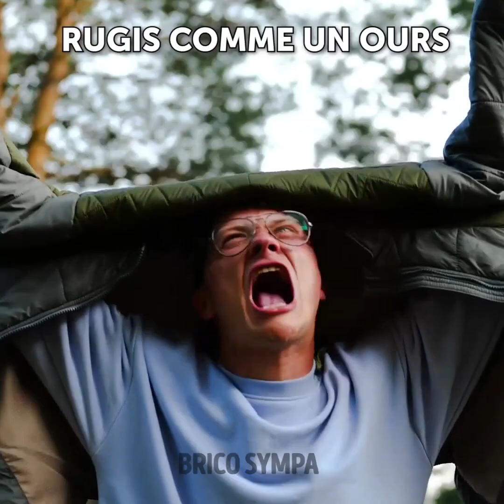MAISON EN PAPIER ALU ! Astuces pour le camping et recettes délicieuses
Savez-vous que le papier aluminium est un matériau vraiment utile en camping ? Nous vous montrerons des tutoriels sur la façon de fabriquer une vraie maison et un hamac en papier alu, vous imaginez ? Bien sûr, vous pouvez aussi l'utiliser pour conserver les aliments. Faites des petits compartiments dans une boîte pour que chaque produit soit bien rangé. Après avoir mangé, vous n'avez qu'à jeter ces boîtes en aluminium. Cela permet également de garder le récipient propre. Découvrez comment fabriquer facilement un grill portable à partir d'une boîte de conserve et de papier alu. Découvrez aussi comment préparer un remède parfait contre la chaleur. Versez du thé vert dans une bouteille, ajoutez de l'huile essentielle d'arbre à thé et une branche de romarin. La brume rafraîchissante est prête...

00:48 Spatule de cuisine
01:20 Si vous avez oublié la salière
02:40 Une balançoire confortable trop géniale
06:35 Délicieuse friandise pour pique-nique